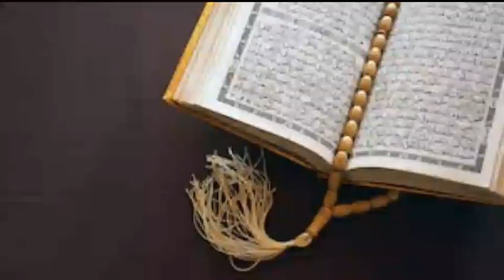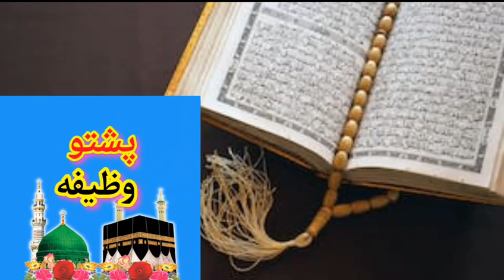د یاحی یاقیوم وظیفه د ھر حاجت دپارہ | da Hajat da para da Ya hayyu Ya qayyomu wazifa | pashto wazifa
د یا حی یا قیوم وظیفہ
د اللّٰه د دوہ نومونو مبارکو خاص وظیفه
د اللّٰه دوہ نومونه مبارکه
ya hayyu ya qayyum wazifa
Pashto wazifa
د  یا حی یا قیوم وظیفه